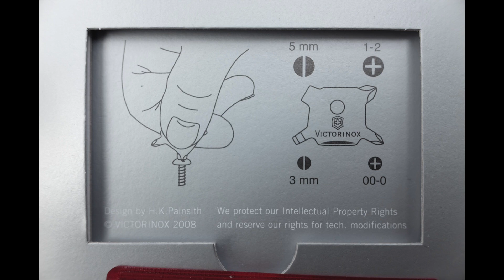Victorinox Swisscard Lite a Quattro